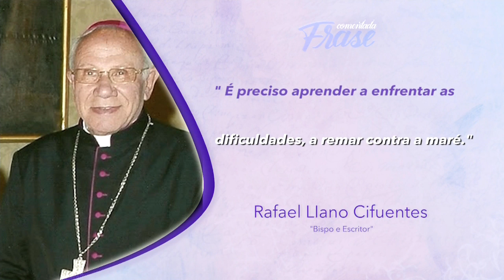É preciso aprender a enfrentar as dificuldades – Frase Comentada – Jornal da Vida – 03/07/20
Giovana Leonardi apresenta a Frase Comentada desta sexta-feira, 03 de julho, no Jornal da Vida.